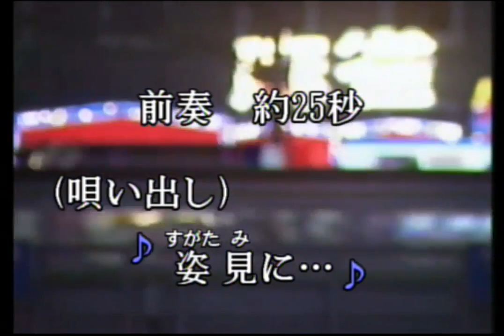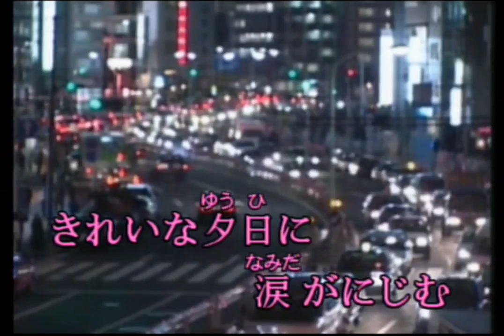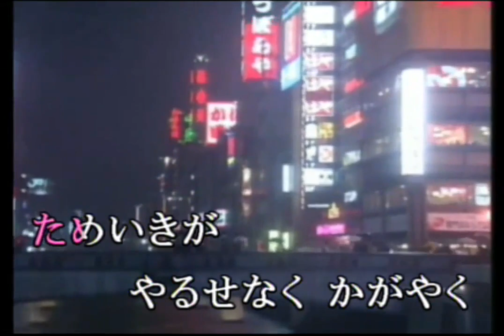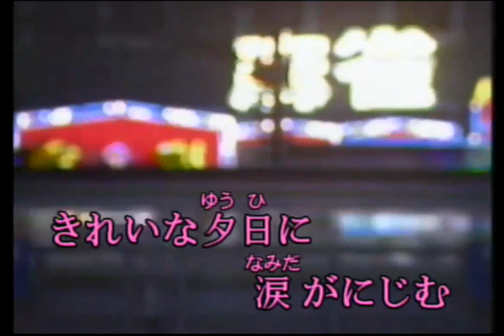ベサメムーチョ（Bésame mucho ) 桂銀淑 / cover / 드래고니